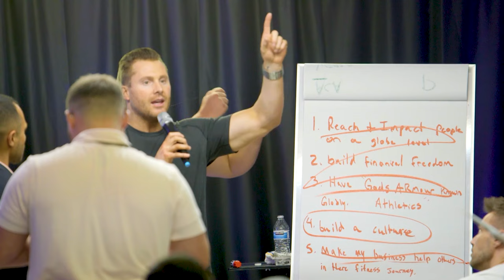Arizona Next Gen Mastermind: 6 & 7 Figure Business Mastermind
**LOOKING FOR SPEAKERS**

NEXTGENMASTERMIND.COM